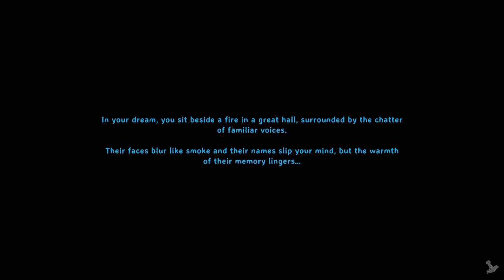Valheim: We must push little cart!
Being encumbered is the biggest issue with collecting resources and the cart is answer to this issue. However bringing a cart pose its own problems.